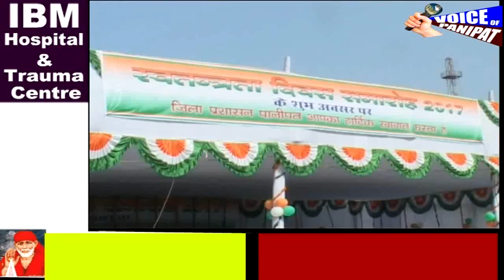स्वतन्त्रता दिवस पर मंत्री कर्ण देव कम्बोज ने फहराया तिरंगा